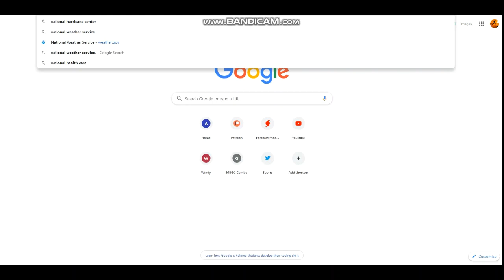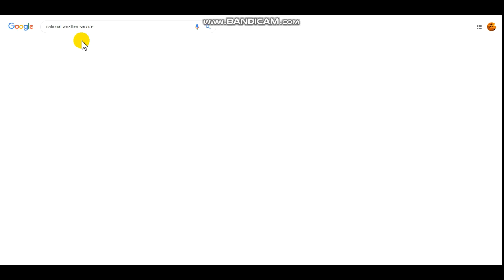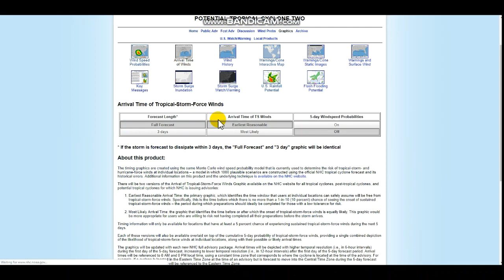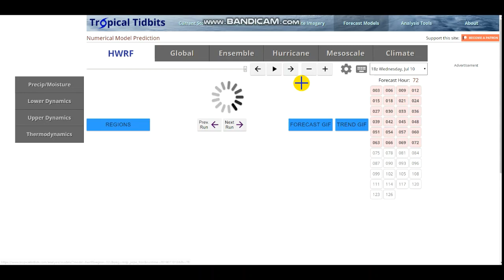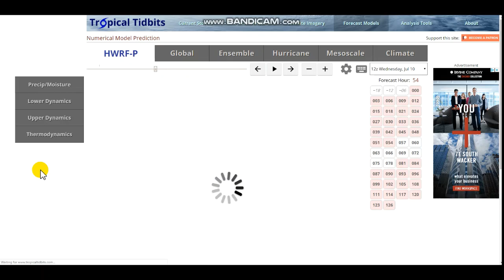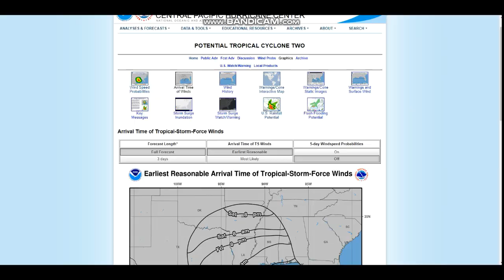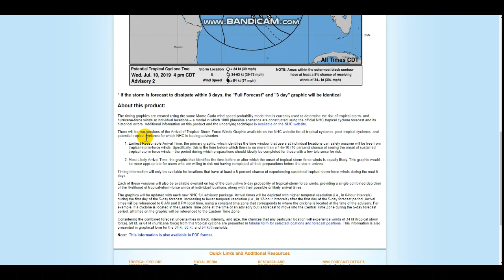Hurricane Barry May Form In The Gulf Coast (Landfall)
Hello everybody! I have not made a single hurricane/tropical storm video this season (other than my outlook) because I only do ones for Atlantic and no significant storms have occurred yet. anyways thanks for watching!